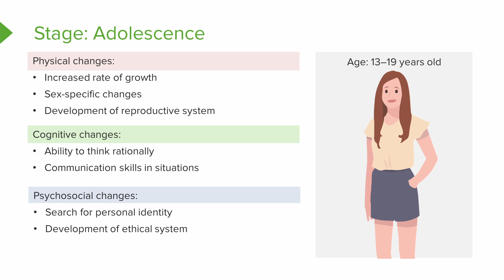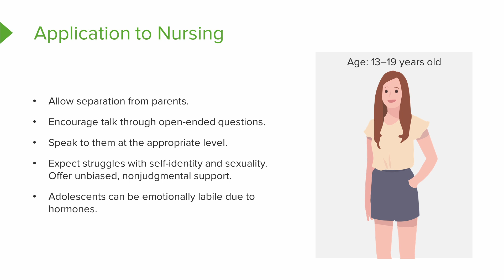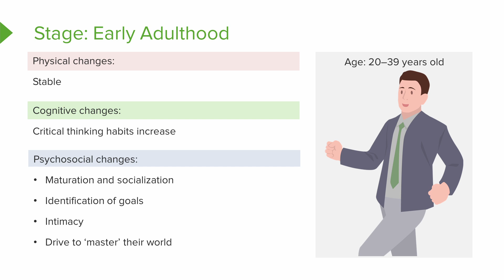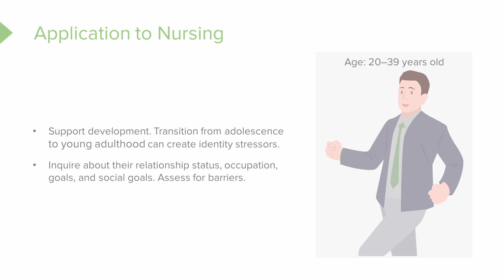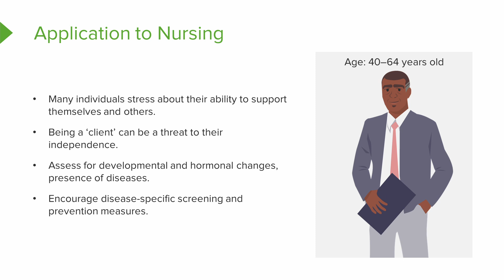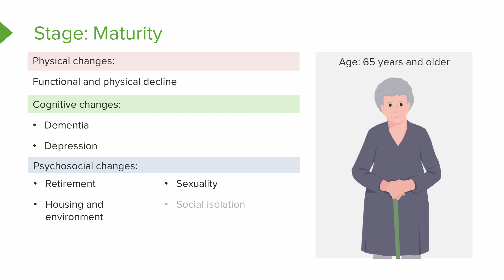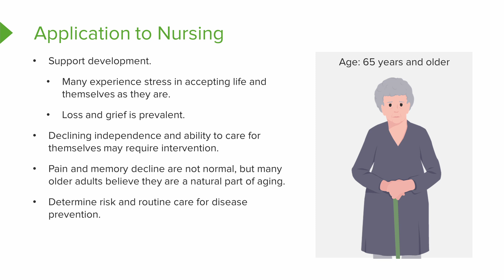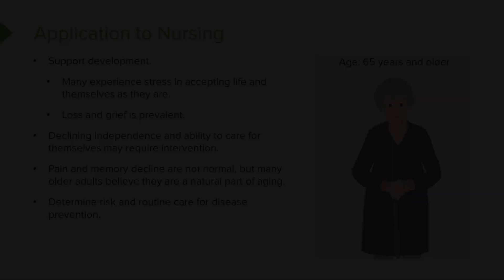Growth and Development of Adolescents, Young Adults, Middle Adults, and Mature Adults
Growth and Development of Adolescents, Young Adults, Middle Adults, and Mature Adults” you will learn to:
►Describe the physical, cognitive, and psychosocial changes in the following growth stages along with their application to nursing: adolescents, young adults, adults, and mature adults

► This video is part of the Lecturio course “Fundamentals of Nursing: Theory”

► THE PROF: Samantha Rhea MSN, RN has been a nurse since 2008 and a nursing faculty teacher since 2012. She has been recognized for clinical excellence as an interventional cardiology nurse and also led a Joint Commission Accredited Stroke Center. Ms. Rhea is an award-winning expert in clinical teaching and continues to maintain a current clinical practice and teaches at a University nursing program.

0:00 Introduction
0:01 Stage: Adolescence
1:53 Stage: Early Adulthood
3:17 Stage: Adulthood
4:11 Application to Nursing
5:00 Stage: Maturity